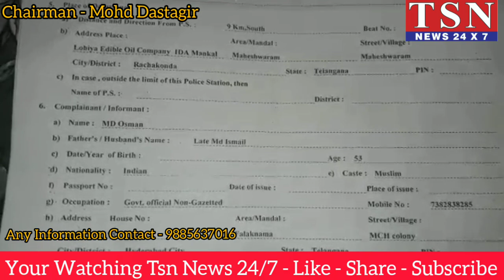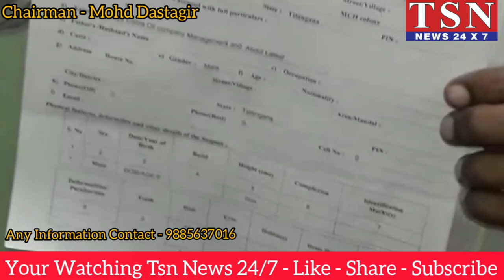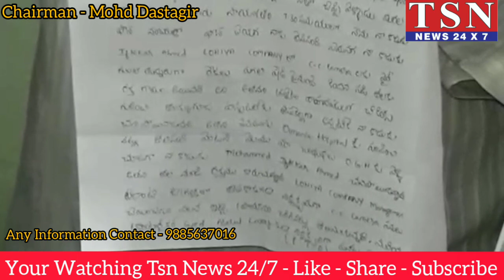Cctv Technician Ifteqar Ahmed ki Hovi Mouth * Due to Negelence of Lohia Edible Oil Industry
DUE TO SAFETY NEGLIGENCE CCTV TECHNICIAN MOHD IFTEQAR AHMED AGED 24YEARS FALL OFF THE ROOF OF LOHIA EDIBLE OIL INDUSTRY AT MEHESHWARAM MANDAL.